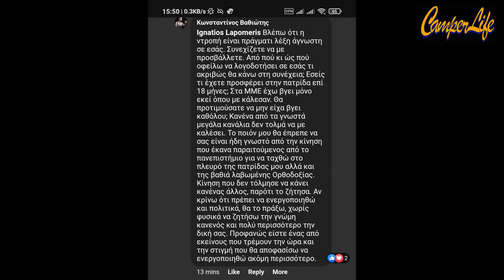ΚΥΡΙΕ ΒΑΘΙΩΤΗ ΚΑΛΑ ΞΕΚΙΝΗΣΑΤΕ. ΤΩΡΑ ΟΜΩΣ ΠΟΎ ΤΟ ΠΑΤΕ;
Σε μένα απέφυγε να δώσει συνέντευξη ο κ.Βαθιώτης επικαλούμενος μια αστεία δικαιολογία. Ο ίδιος έχει γράψει στο facebook απαντώντας στον κ. Ignatios Lapomeris : "Στα μ.μ.ε. πήγα μόνο εκεί όπου με κάλεσαν. Θα προτιμούσατε να μην είχα βγει καθόλου;".